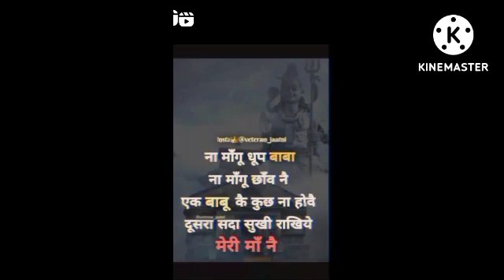Haridiwar se Bola baba#short